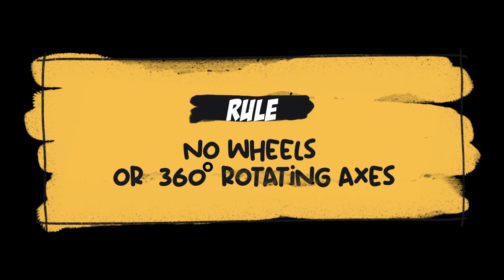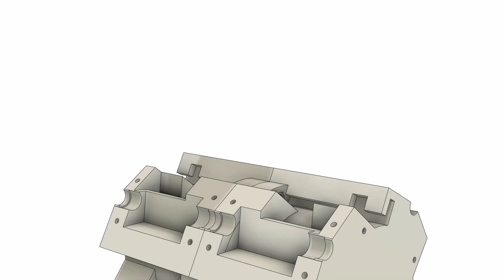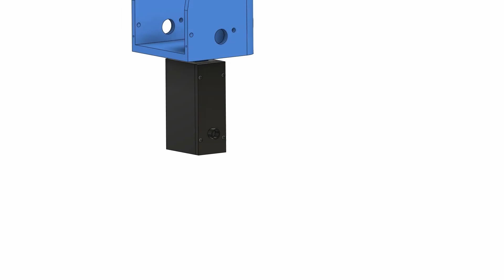Be fast, avoid wheels!!!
Who's going to win a non wheel robot race?
We built two arduino based robots than can move without wheels or rotating axises.

Challenge One: Wheelless Race

Chapters:
00:00 Opening
00:20 How it begun
00:50 Challenge description
01:04 The Fedmog Concepts Magic Bubbin
02:13 The Fedmog Concepts Tumbling Man
03:07 Finders Keepers
03:22 Training
03:39 The Race
05:12 The Punishment
05:56 What's next?

Nevertheless this video an challenge took a ton of work.